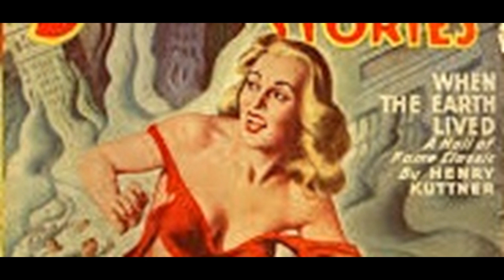Hawkwind - The Shores of Paradise,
A poem read by Bob Calvert which was only performed a few time. This is from 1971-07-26 Wolverhampton.